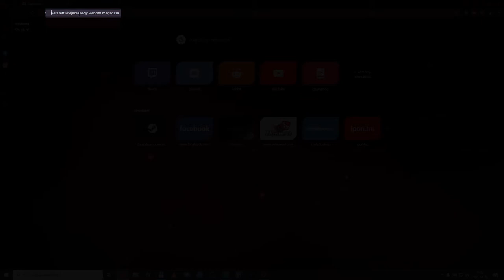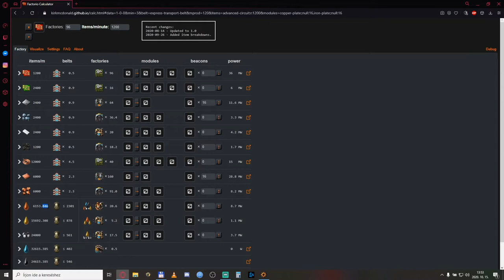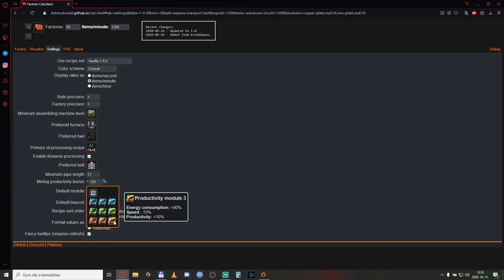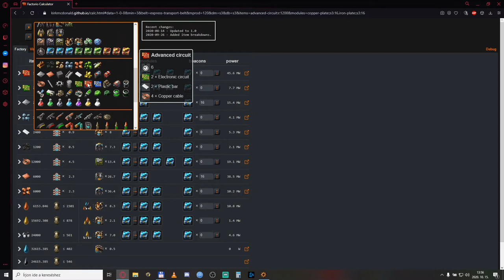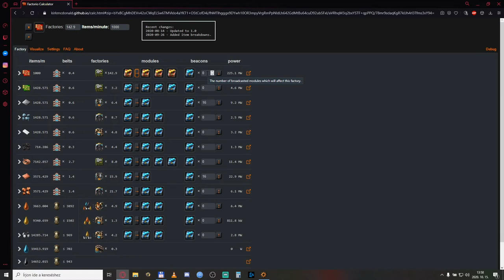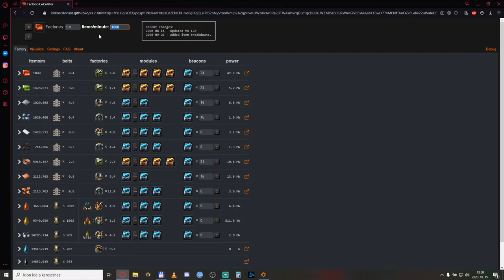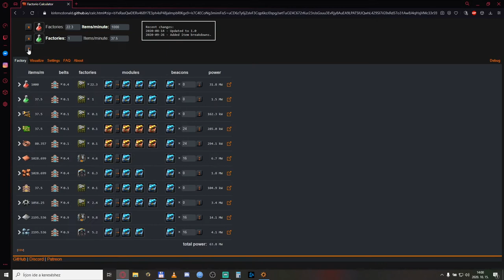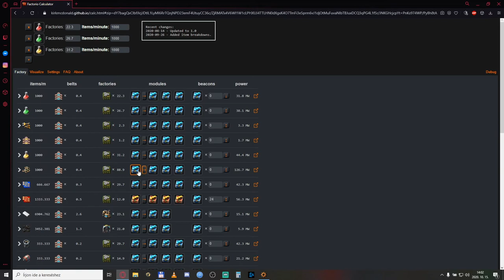Factorio 1.0 Tutorial MAGYARUL - Modulok és sugárzók + Max Rate Calculator Mod bemutató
Mindig is szerettél volna jobb lenni, nagyobb gyárakat építeni? Nem angolul keresgélni az infókat? Akkor jó helyen vagy!